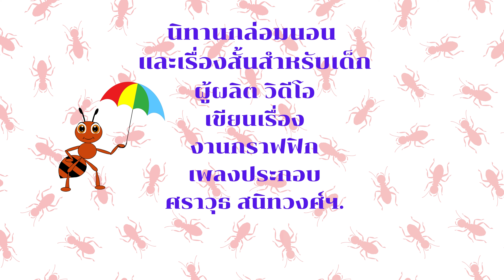นิทานกล่อมนอนและเรื่องสั้นสำหรับเด็ก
จิ๋วจอมพลัง
เรื่องราวของมดตัวน้อยชื่อจิ๋วในอาญาจักรมดของเขา  เขากลายเป็นมดทรงพลังที่สร้างความรักและสามัคคีได้อย่างไร มาติดตามชีวิตของเขากัน